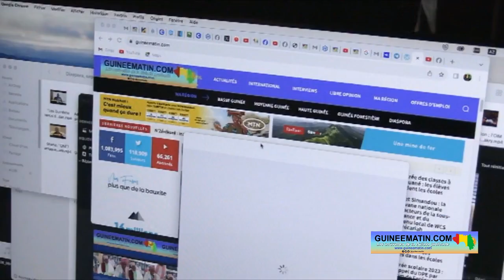Restriction imposée à Guineematin.com : message de l'Honorable Mohamed Lamine Diallo, Mamadou Thug